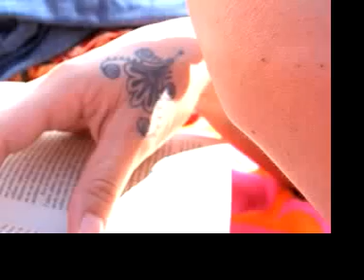August 2006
Estiu 2006 / Summer 2006